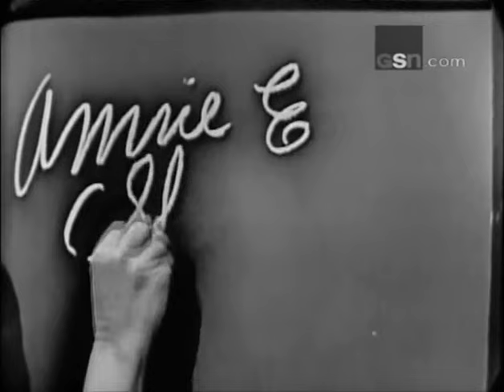What's My Line? - Richard Widmark; Victor Borge [panel] (Jan 31, 1954) [UPGRADE!]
It's week five of the WML "Summer of Upgrades"!

Every Sunday this summer, I'll be posting upgraded versions of episodes already posted to this channel.  Tonight's video replaces a version that had a/v dropouts throughout.  This much improved copy was provided by Steve M. Russo.  Many thanks to Steve, as always, for sharing his material!  Folks interested in high quality, well packaged, well-edited DVDs of WML (and other game shows) can contact Steve directly for more information at .

MYSTERY GUEST: Richard Widmark
PANEL: Dorothy Kilgallen, Steve Allen, Arlene Francis, Victor Borge

To see the comments left on the earlier version of this show, please click this